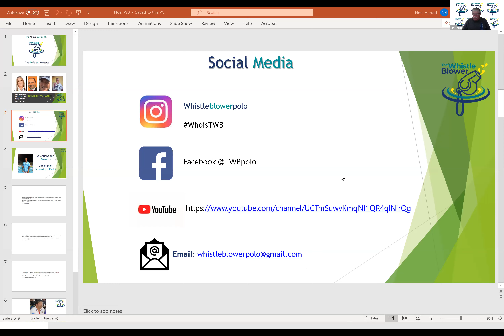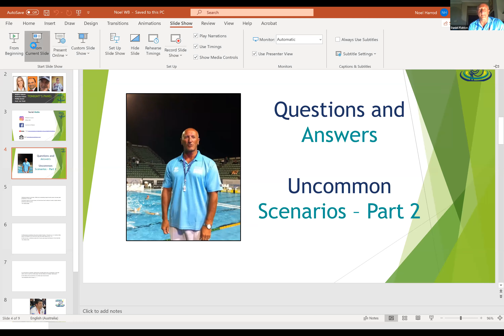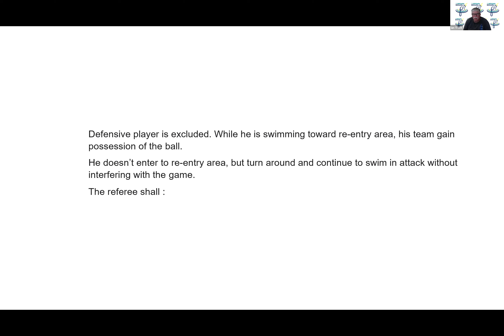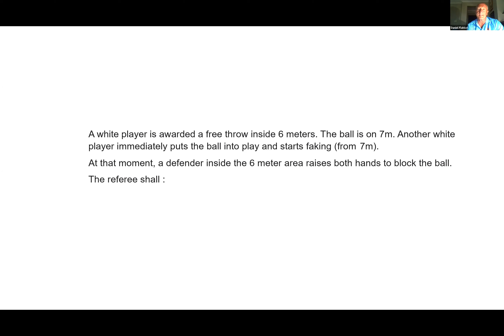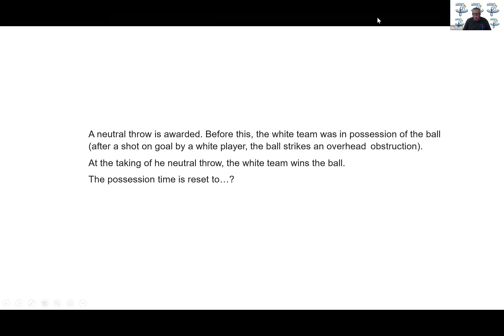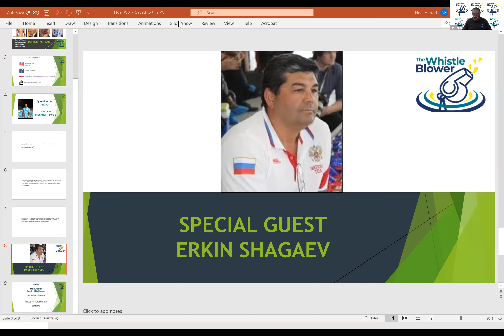The Whistle Blower Episode 14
The Whistle Blower Episode 14 features guest panellists Debbie Watson and Nick Falzon, who join regular panellists Ian Trent and Phil Bower and special guest Erkin Shagaev.